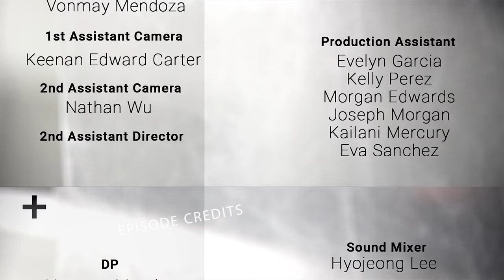NFMLA Stage 5 Filmmaker Interview | Scott Felix